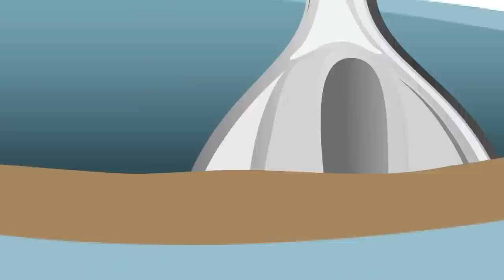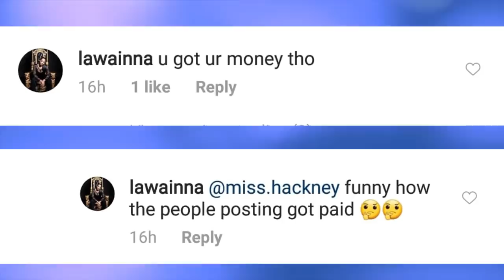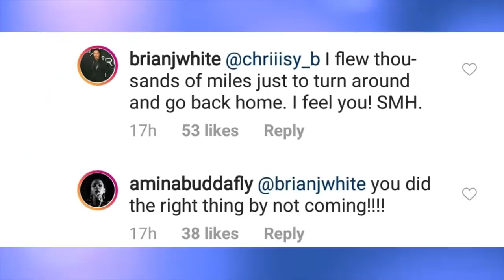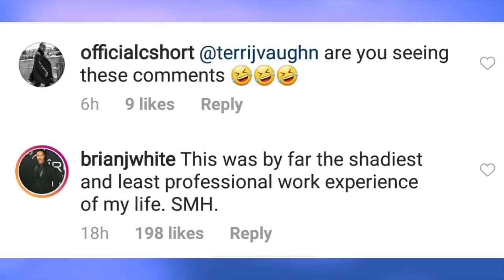HOLLYWOOD actors OUTRAGED for show CANCELLED while the audience was ALREADY in their seats waiting!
UPDATE!!! The investors and promoters have reached out and it's seems the actors ARE NOT telling the entire truth!!! According to the investors the actors WERE PAID and chose not to go on stage because they were not all paid in cash... Allegedly THE ACTORS boycotted the show minutes before show time until they ALL received payment! So allegedly THE ACTORS chose not to go on stage. More details are coming in my next video!...

Hollywood actors Columbus Short, Terri J. Vaughn, Brian White, and Amina Buddafly were the stars of a stage play this weekend. Fans were VERY upset while waiting for hours for the show to start and ultimately is was cancelled. Nobody was issued a refund and half of the actors and staff were not paid. The actors of the play CLAPPED BACK on social media explaining to fans what allegedly happened.